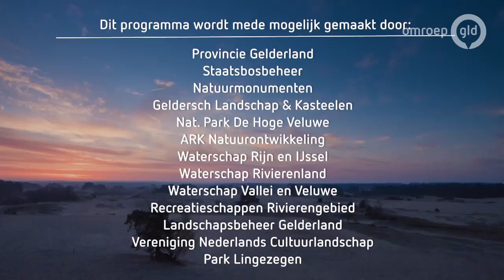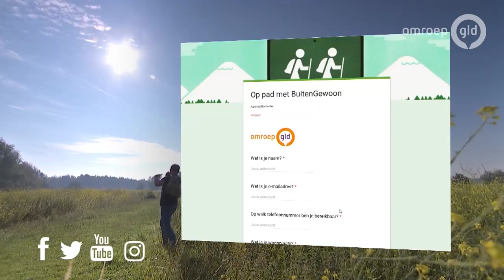BuitenGewoon 25 juli 2019 - Terugblik 4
BuitenGewoon bestaat 20 jaar en in deze aflevering kijken we terug op 20 jaar natuurtelevisie in Gelderland.